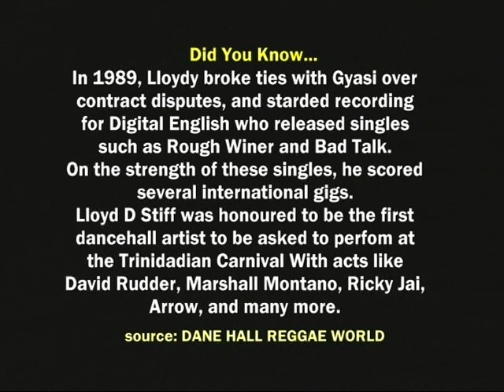Lloyd-D-Stiff on Beyond Focus TV Show!